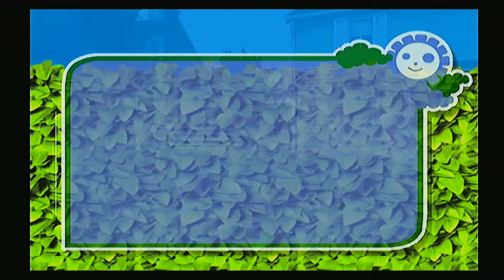Over the Hedge #4 Caught in the hedge!